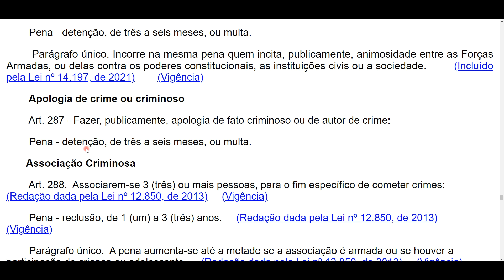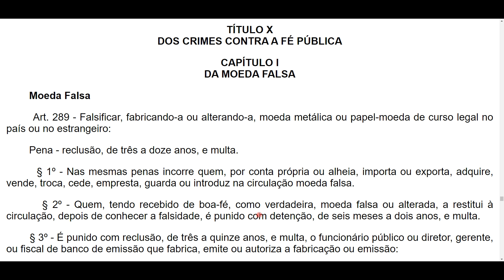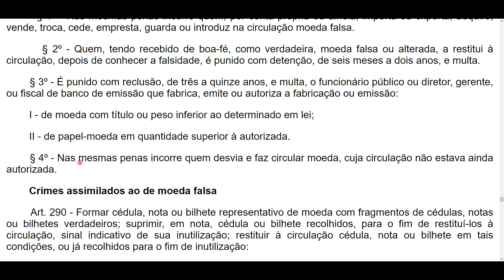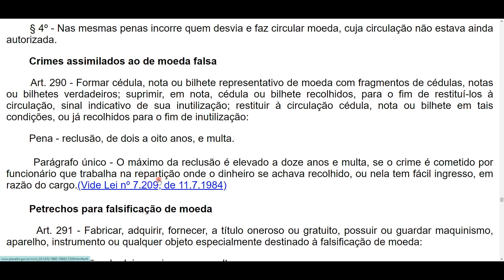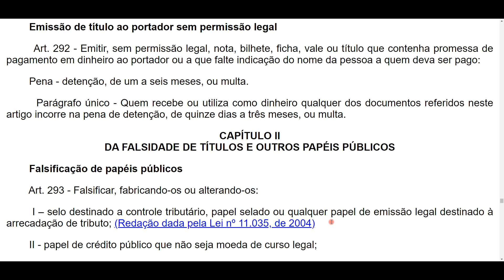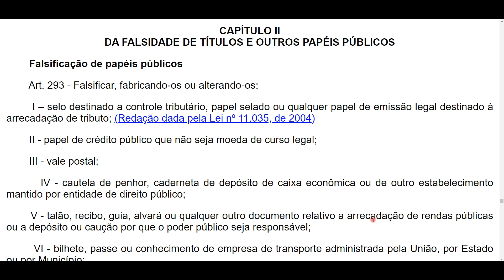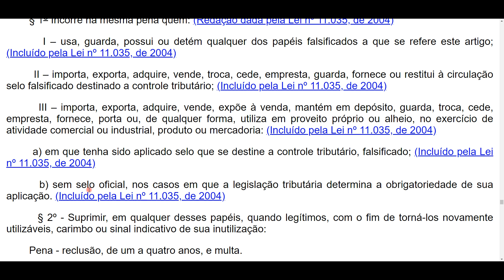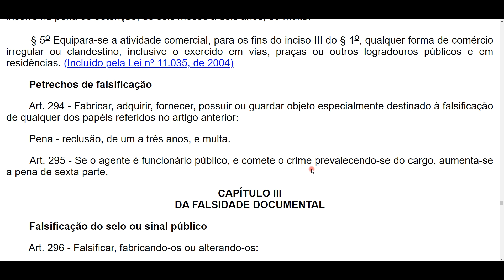DOS CRIMES CONTRA A PAZ PÚBLICA, MOEDA FALSA e FALSIDADE DE TÍTULOS - Arts. 286 a 295 - CP em áudio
Oi! Te desafio a acompanhar o Código Penal, lei seca, em áudio, junto comigo. Topa o desafio? ATUALIZADO com a Lei 14197 de 2021.

PARTE ESPECIAL
TÍTULO IX - DOS CRIMES CONTRA A PAZ PÚBLICA
TÍTULO X - DOS CRIMES CONTRA A FÉ PÚBLICA
CAPÍTULO I - DA MOEDA FALSA
CAPÍTULO II - DA FALSIDADE DE TÍTULOS E OUTROS PAPÉIS PÚBLICOS

*Atualizado até a Lei nº 14.245 de 2021.